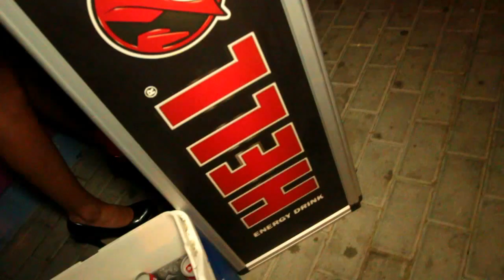HELL ENERGY DRINK HIP HOP HISTORY REPEATING SUMMER TOUR 2016 - XTRAVAGANZZA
3 август XTRAVAGANZZA – Варна
4 август AMAYA BEACH – Бургас
5 август KITE BAR – Градина
6 август THE WHITE BAR – Приморско
8 август HACIENDA BEACH – Лозенец
9 август REVUE – Созопол
10 август BEDROOM BEACH – Сл. Бряг

Powered by HELL ENERGY